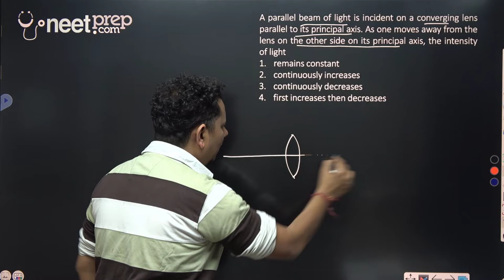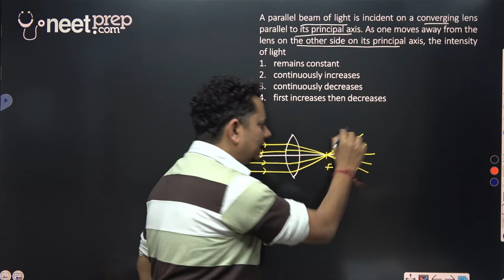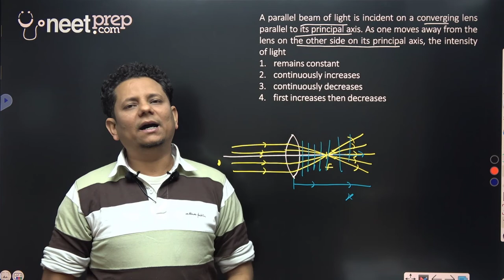HCV: A parallel beam of light is incident on a converging lens parallel to its principal axis As one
A parallel beam of light is incident on a converging lens parallel to its principal axis. As one moves away from the lens on the other side on its principal axis, the intensity of light
remains constant
continuously increases
continuously decreases
first increases then decreases